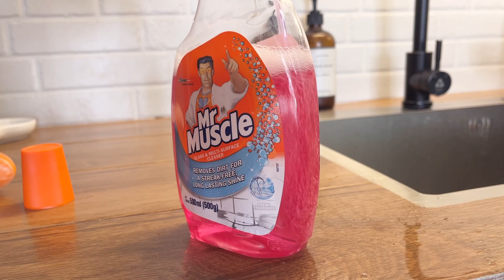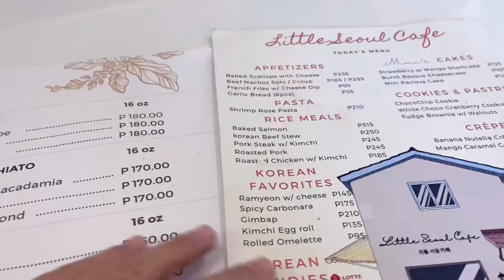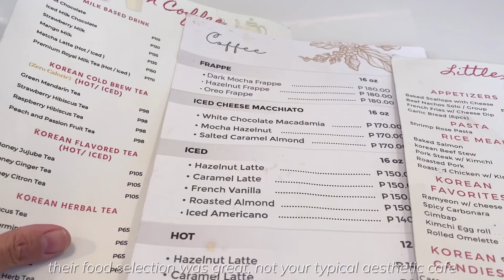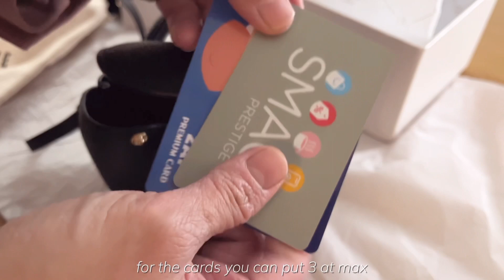Home Vlog PH 🇵🇭 | Reset with me, Visiting a cute cafe ☕️ & Micro bag unboxing 👜